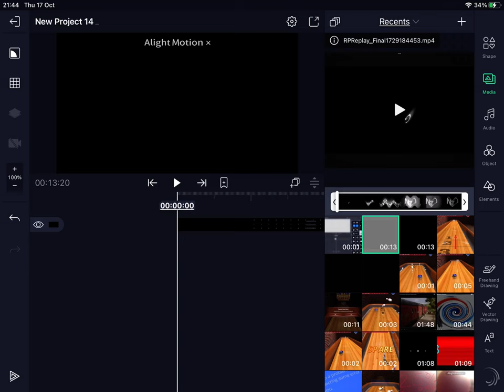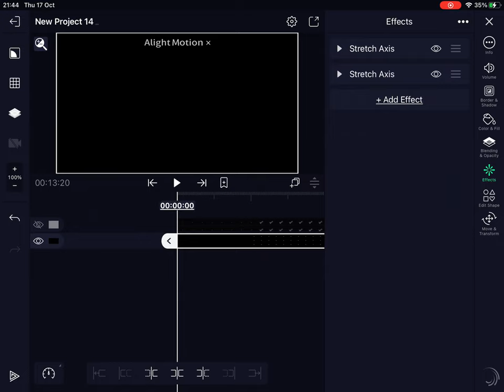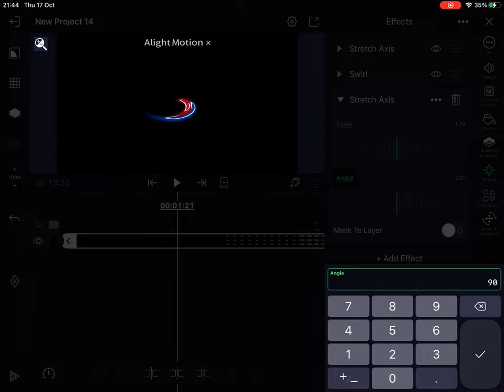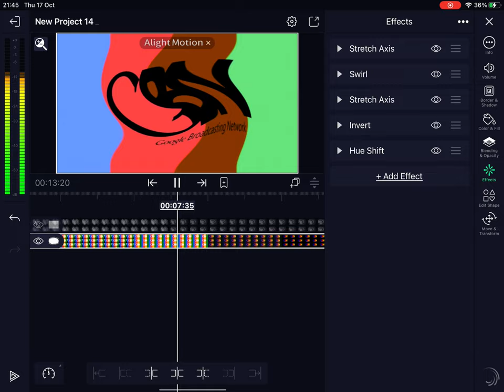How to make Old School on alight motion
Logo in that Google broadcasting network logo